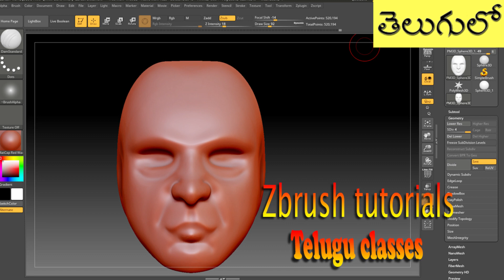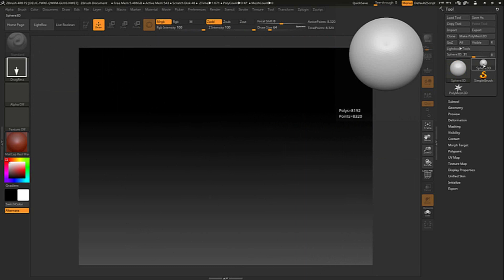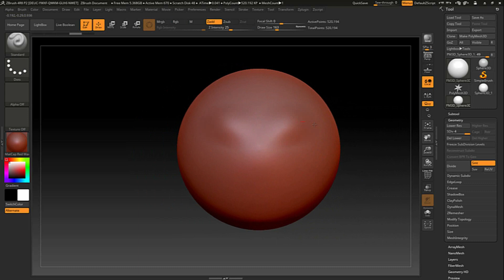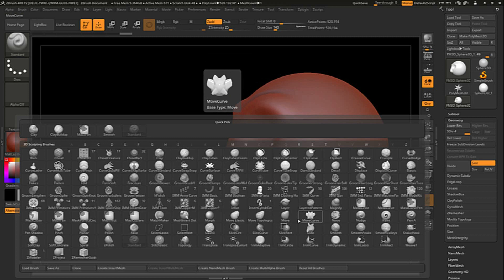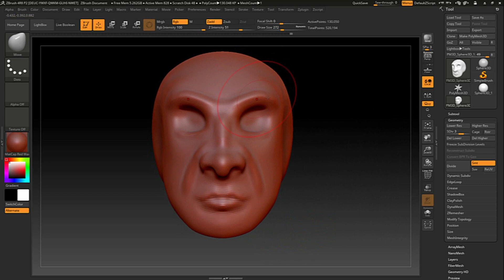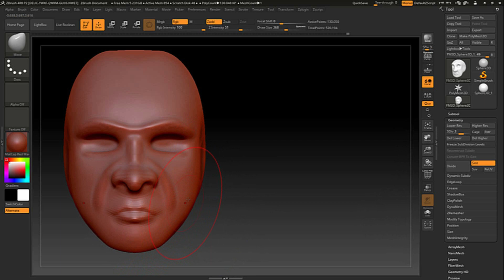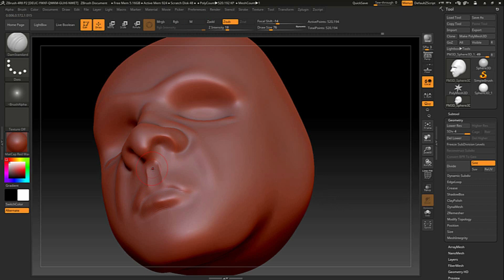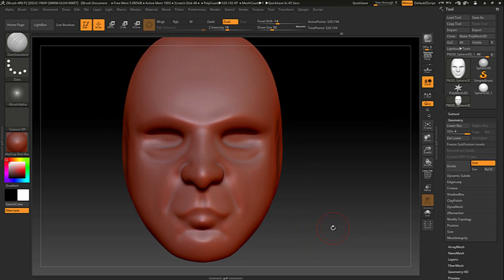Zbrush tutorials in telugu | multimedia classes in telugu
Zbrush tutorials in telugu and Telugu zbrush tutorials